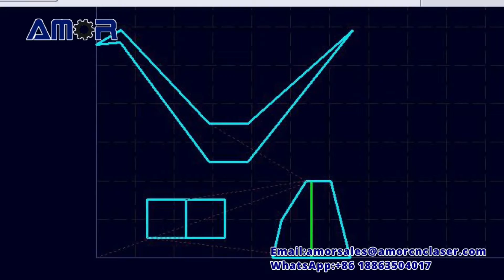Polyester fiber acoustic panel cutting|Sound-absorbing panels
This video shows the sound-absorbing board made of felt material cut into paper cranes                     AMOR sound insulation cotton cutting machine adopts high-tech oscillating knife cutting technology, with fast cutting speed and smooth cutting section. It can be used to cut aluminum foil cotton, polyester fiber sound-absorbing board, rigid fiberglass board, and other sound insulation materials.